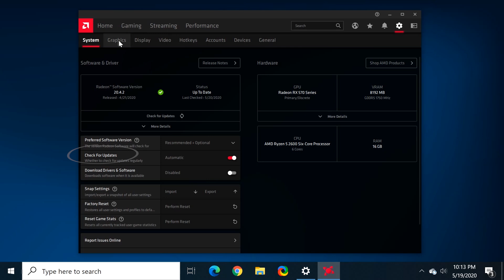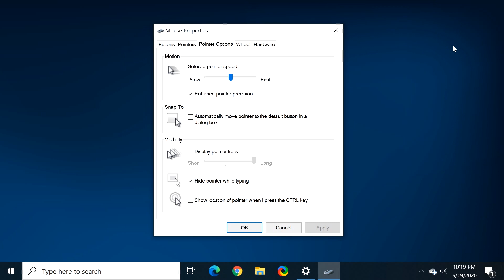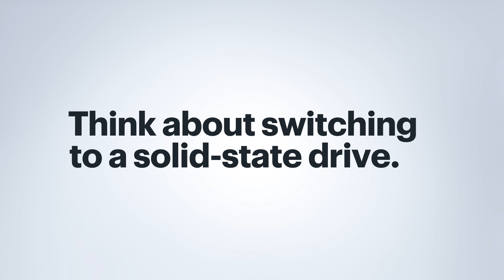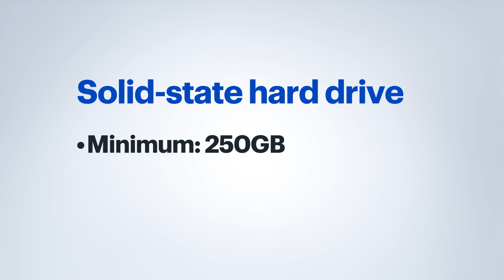Optimizing Your Gaming PC - Tech Tips from Best Buy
Is your PC lagging while you’re gaming? Agent Meister from Geek Squad® has some tips to help speed up your gaming PC. He’ll talk about how to optimize your graphics card settings and hardware, and suggest ways you can maximize your system.

Skip ahead if you’re looking for specific info on:
Graphics card settings: 0:20
Mouse acceleration: 0:53
Viruses and malware: 1:27
Memory: 2:04
Graphics card issues: 2:29
Hard drive: 2:50
Processor or motherboard: 3:12

We still have ways to get you what you need, fast and free.

If you have more questions, ask us in the comments. We’ll get back to you.